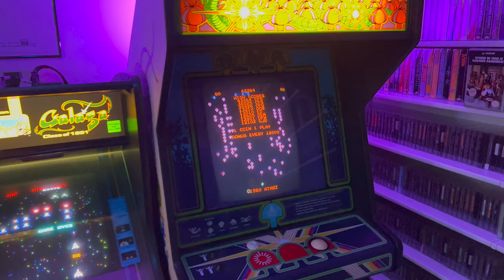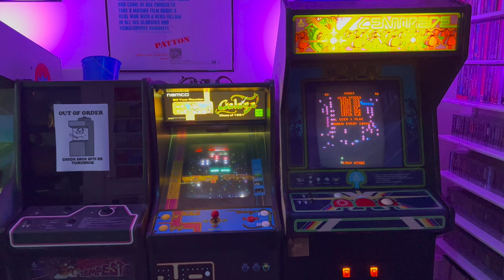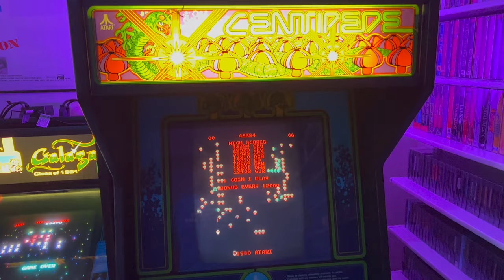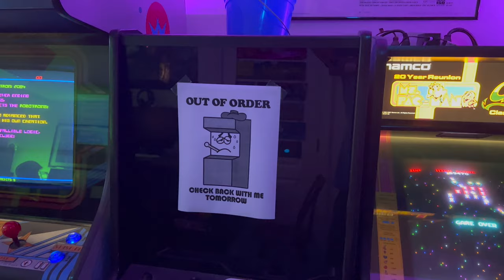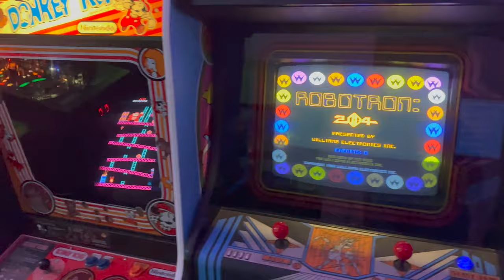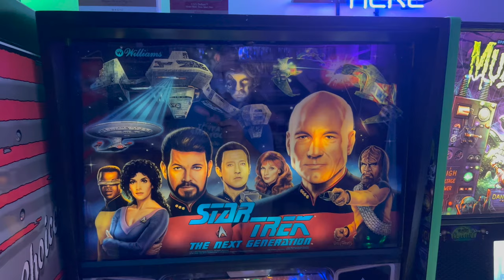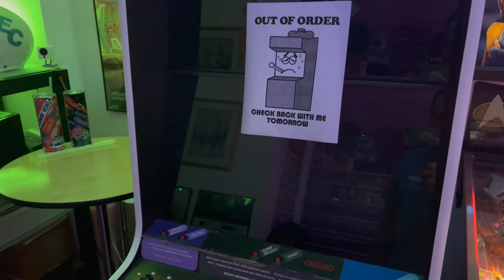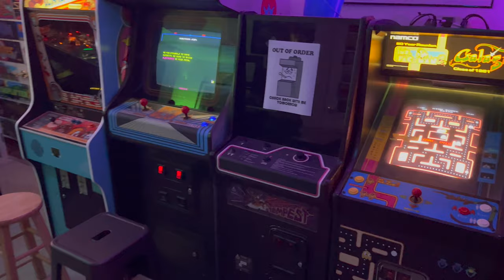Channel Intro & Arcade Tour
In this very first episode of Overtime Arcade, Charlie shares his motivations for starting this channel, describes what you can expect in future videos, and provides a tour of his home arcade game collection. Arcade machines featured in this video include Atari Centipede, Namco Ms. Pac-Man/Galaga (Class of 1981), Atari Tempest, Williams Robotron: 2084, Nintendo Donkey Kong, Nintendo Donkey Kong Junior, and Nintendo PlayChoice-10, plus two pinball machines: Williams Star Trek: The Next Generation and Stern The Munsters.

Episode #1

A pinball article I wrote that was featured on the front page of Pinside